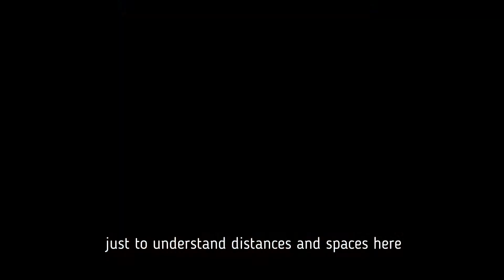Storie di restauri - Ferrari Mondial T 1989 parte 4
Quarta puntata sul restauro della Mondial, dopo il rimontaggio della distribuzione e rifasatura completa andiamo a riassemblare il motore con il suo telaietto per poi ricongiungere il gruppo con l'auto.

0:00 intro e riassunto puntate precedenti
1:08 riaccoppiamento motore e telaietto
3:46 rimontaggio gruppo motore sull'auto
7:38 tiraggio bulloni di collegamento
8:31 qualche curiosità
9:17 riepilogo finale